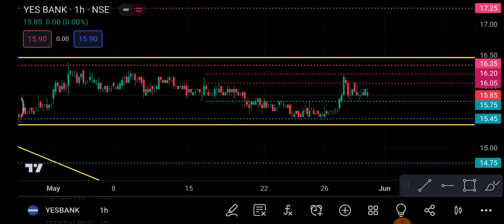Yes Bank Share 31 May | Yes Bank Share latest News | Yes Bank Share price today news